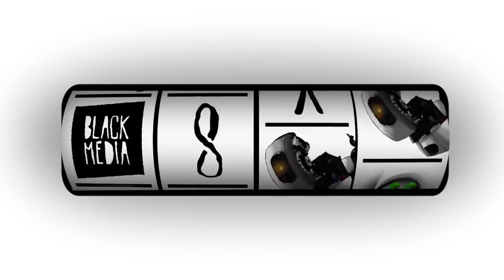Gabriel Bila e Yan Felipe - Vários Pra 1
Os parceiros de longa data Gabriel Bila e Yan Felipe compartilham o banco de madeira mais desejado da noite carioca.

● BLACK MEDIA SKATE SHOP (camisetas, toucas, meias e toneladas de produtos exclusivos)